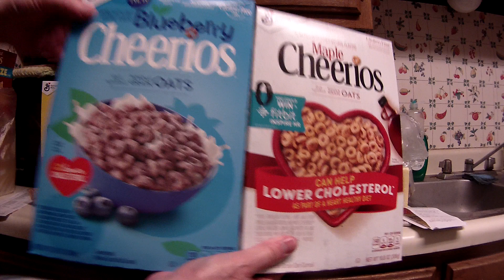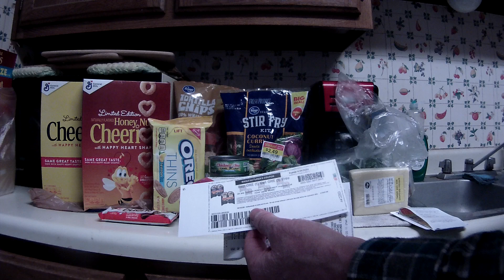Kroger Glitch Free Grocery Run 02/14/20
Glitch Free Breakdown:

Less 5X Digital Event eCoupons = $6.00
Less Other eCoupons = $5.00
Less Fri/Sat eCoupon = $1.50

Rebates:
Ibotta = $2.39
SavingStar = $1.25
Checkout 51 = $1.25
Fetch Rewards = 55 points. (Extra for Cheerios.)